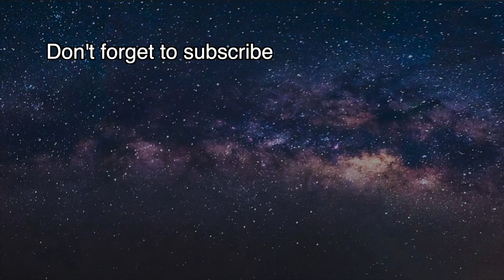Take a look at beautiful galaxy Little Sombrero [space news]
NASA’s Hubble Space Telescope has allowed astronomers to view galaxies of all shapes and sizes from nearly every angle. When a galaxy is seen edge-on, the mesmerizing perspective reveals a dazzling slice of the universe. The “Little Sombrero,” also known as NGC 7814 or Caldwell 43, is one such galaxy.

Set against a speckled backdrop of more remote galaxies, the Little Sombrero features a bright central bulge, a thin disk full of dust, and a glowing halo of gas and stars that sprawls out into space. It is roughly 40 million light-years from Earth, 80,000 light-years-wide, and billions of years old.

The dusty spiral is named after the grander-appearing Sombrero galaxy, which resembles a broad-brimmed Mexican hat. Also viewed from its edge, the Sombrero galaxy is located just 28 million light-years away and looks larger than the Little Sombrero. In reality, they are nearly the same size, but the Sombrero appears bigger because it is closer.

This image of the Little Sombrero is a combination of visible and infrared observations captured by Hubble’s Advanced Camera for Surveys in 2006. The observations were taken to assist astronomers in studying the galaxy’s stellar populations, and to help shed light on the evolution of this galaxy and others like it.